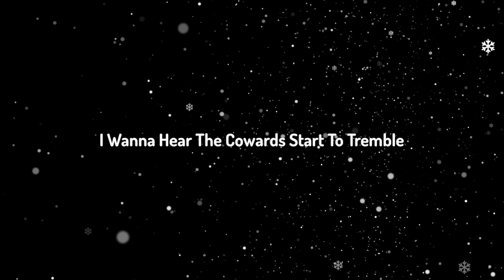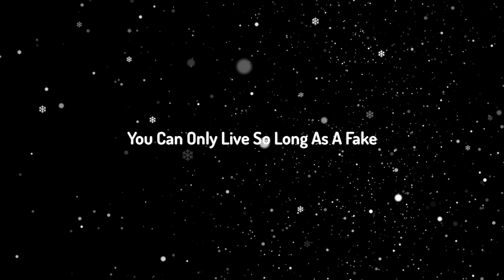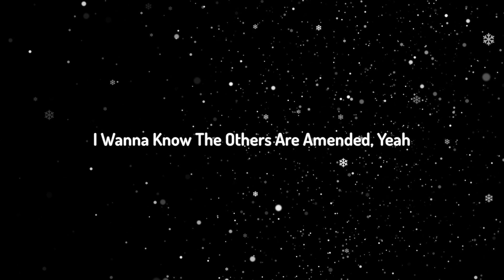Incubus - Our Love (Lyrics)